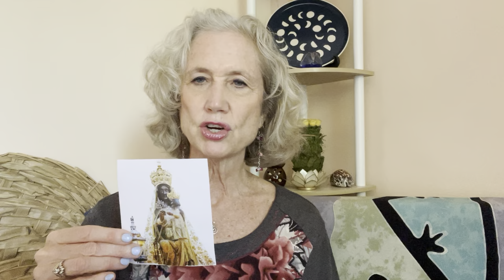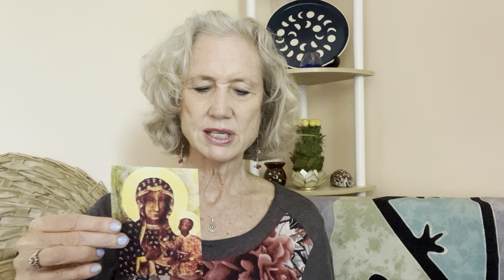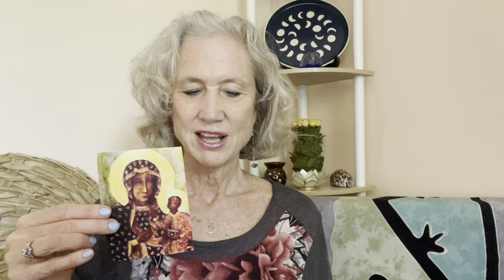Welcome the Black Madonna to your innergoddessteam! Honor your intuition and deep wisdom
Join Deb in meeting with your InnerGoddessTeam, the Black Madonna.

There are as many as 500 images and statues of the Black Madonna from the Middle ages, mostly in Europe. And her history is rich and complex as scholars and theologians have attempted to “explain” her.

Martina Petkova’s article was one of several I researched and my favorite – you can read it in it’s entirety here:

As she points out, the church tries to dismiss the images of the Black Madonna as simply being old artwork that is covered with grime… if that’s the case, then why do all the colors of her robes remain vibrant?!

More likely, it’s an acknowledgement that the Virgin Mary and her son would have been darker skinned since they were born and lived in the Middle East.

And perhaps it also is an “echo” of the pre-Christian/Judeo goddesses who were depicted with dark skin – Roman Ceres and Egyptian Isis to name a few. it’s the result of mainstream Christianity’s belief that light = good and black = bad. You ascend to heaven into the light, or to hell with the devil in eternal darkness.

I loved this particular passage from Martina’s writing, describing the numinosity of the dark in the earlier religions:
“The color black was not seen as evil. It was associated with the night and its proximity to the Divine and the Unconscious. Most of all, however, it was associated with the earth and fertility. The blacker the earth, the more fertile it is. Black was equal to life-giving all-encompassing power. Centuries before chromatics scientists found that we perceive as black objects that absorb all colors, the ancients already sensed that everything is contained in it.”

Her themes might be embracing your intuition, exploring the unconscious through dreams and/or therapy, or connecting deeply with the dark, fertile Earth.

So, call on the Black Madonna when you’re ready to explore the deep, dark places of your soul… not to shine the light there, but to climb in and embrace her divinely feminine wisdom!

Here’s the chant I shared from Shelley Graff’s album “Fire on the Arrow”:
We hear your cry, deep in the night
You’re not alone, we’ll hold you tight
Deep in our hearts, wrapped ‘round your soul.
Open your heart and you will know

Deb works with those who want to meet challenges and changes with a spirit of sacredness.

Ready to add the Divine Feminine to your life? Go to: ☽︎ (Filed in: Dancing with your Divinely Feminine Wisdom ☽︎